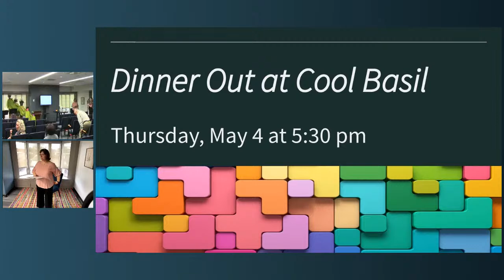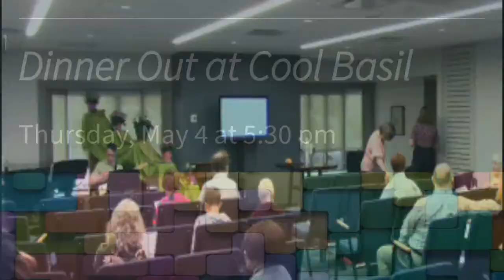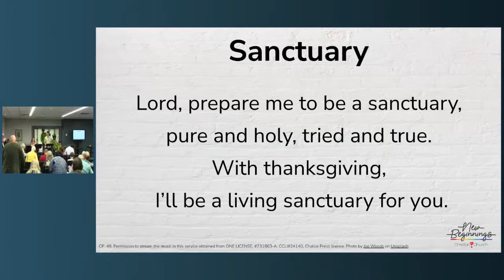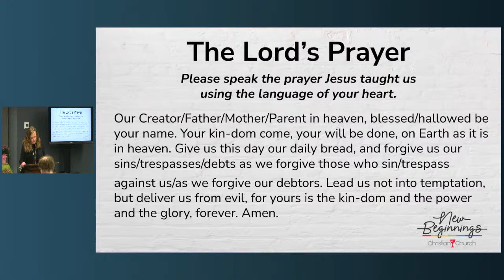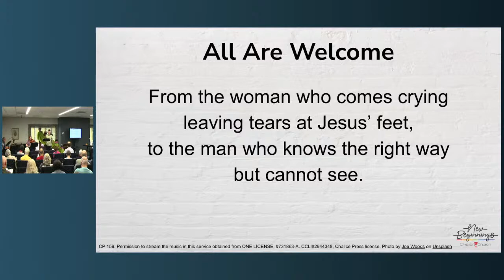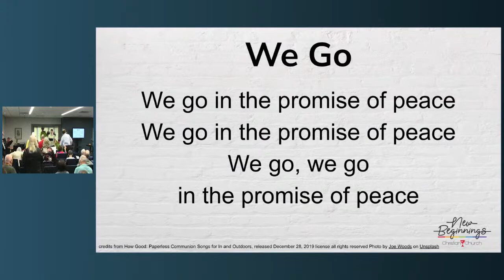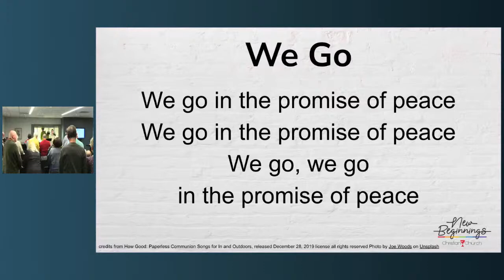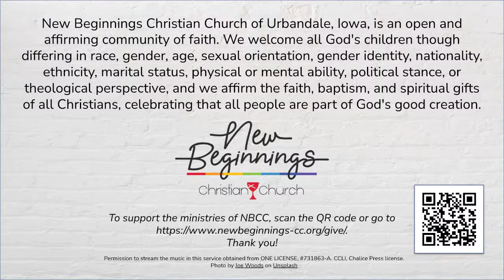NBCC Sunday Worship 04/30/23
Permission to stream music in this service obtained from ONE LICENSE, #731863-A. CCLI, Chalice Press license.